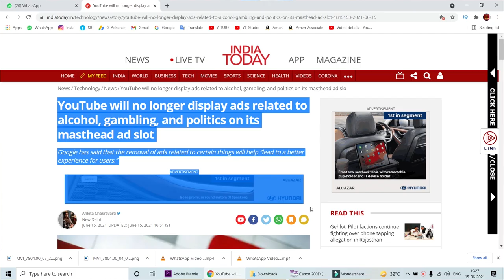अब Youtube इस Category के Channels Monetize नहीं करेगा